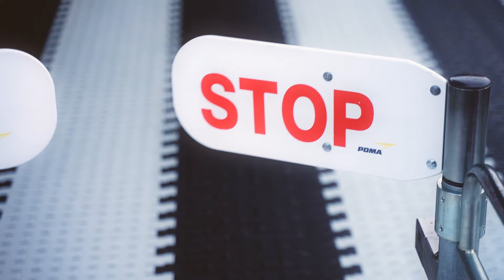Glisse en Coeur 2024 - Le Grand-Bornand - Teaser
"Skiez pour une vie, quel formidable défi !".
15e édition du 22 au 24 mars 2024 - Le Grand-Bornand.
24h de ski et de concerts au profit de l'association Alpysia ! Glisse en Cœur s’est imposé comme l’événement caritatif de la montagne française.

Ce succès repose sur un concept original, associant solidarité, avec une course aux dons de plusieurs mois au profit d’une cause liée à l'enfance, et ski en relais par équipe pendant 24h non-stop, du samedi 14h au dimanche 14h. Le tout dans une ambiance festive, enfiévrée par les concerts donnés sur le front de neige du Charmieux au Grand-Bornand Chinaillon.

Les objectifs :

- COLLECTER DES DONS au profit d'une cause dédiée à l'enfance. Cette année, via le Fonds de Dotation pour l'Enfance, 60% des dons seront reversés à l'association Alpysia et 30% à 6 autres associations locales, oeuvrant chacune pour la protection et l’accompagnement des enfants marqués par un parcours de vie différent bénéficieront de cette collecte.
Alpysia accompagne des personnes de tout âge qui vivent avec une paralysie cérébrale, un polyhandicap ou tout autre handicap cognitif ou neuromoteur apparenté, visible ou invisible. L'association Alpysia fédère les énergies de tous ceux qui souhaitent participer à la construction d'une société plus accueillante pour les enfants, les femmes et les hommes vivant avec une paralysie cérébrale ou tout autre handicap cognitif ou neuromoteur, sur le territoire de l'arc alpin.

- DÉVELOPPER LA NOTORIÉTÉ de l'association et de la cause défendue.

- APPORTER DE L’ÉNERGIE ET DE LA RECONNAISSANCE aux responsables de l'association, aux enfants, aux familles, aux encadrants et accompagnants.

- PROPOSER UNE AVENTURE COLLECTIVE HUMAINE FORTE entre proches, amis ou collaborateurs. Une aventure solidaire, sportive et festive !

Les vainqueurs de la Course aux dons seront les équipes qui auront récolté le plus de dons dans les 2 catégories "Entreprise" et "Tribu" ET qui auront relevé le challenge sportif de 24h de ski non-stop en relais par équipe ainsi que les défis proposées aux équipes.

L'enjeu pour les équipes, c'est d'activer leurs réseaux, multipliez les initiatives, incitez leurs proches, amis et relations professionnelles à faire un don à leur équipe ou à leurs coureurs, ceci afin de faire grimper le compteur général des dons.

Glisse en Coeur, c'est aussi un événement parrainé et présenté par des personnalités du sport, de la gastronomie, de la culture et des médias.

Glisse en Cœur, c’est plus de 4,8 millions d'euros de dons collectés, toutes éditions confondues !